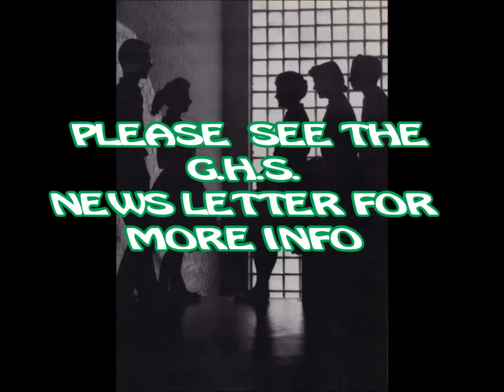MEET US ON THE STEPS JULY 6TH AND THE ALL CLASS BRUNCH JULY 7TH,2013